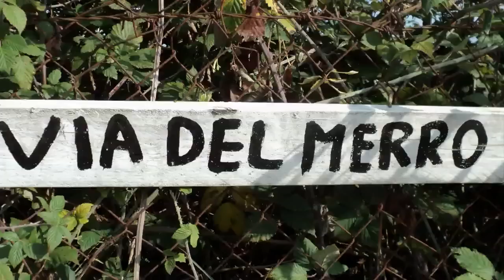Pozzo del Merro - Riserva Naturale Macchia della Gattaceca - Roma - Lazio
Il Pozzo del Merro è un pozzo naturale sito nella campagna a nord di Roma, tra i Monti Cornicolani e la Macchia del Barco e la Macchia della Gattaceca nel comune di Sant'Angelo Romano.
Il pozzo è sito a lat. 42° 02' 14" N. - long. 12° 40' 52" E.

Secondo i primi studi dell'Università di Tor Vergata il pozzo è profondo quasi 400 metri (392 metri), che è il limite massimo a cui le misurazioni sono giunte. Le sonde calate fino ad ora non hanno toccato ancora il fondo, e gli studi proseguono.

Il pozzo dalla profondità di circa 80 metri in poi (il che corrisponde ad un'altitudine di circa 70 m s.l.m.) è invaso dall'acqua, il che fa pensare alla presenza di torrenti sotterranei carsici. A questi livelli, secondo il periodico locale "L'Eretino", si trova la felce infestante detta Salvinia molesta, mentre sotto la superficie dell'acqua si trovano il Tritone punteggiato ed il Tritone crestato. Ad una profondità di 70 metri dal pelo dell'acqua si trova il Niphargus cornicolanus (un crostaceo endemico che si troverebbe, sempre secondo la rivista locale de "L'Eretino", solo qui. Secondo alcuni sondaggi effettuati i batteri sono stati trovati fino ad una profondità di 100 metri.

I terreni circostanti sono pieni di doline, uvala e polje e da faglie con direzione in massima parte nord-ovest - sud-est e nord - sud.

I dintorni del pozzo sono coperti da estesi querceti, carpineti, acereti e frassineti e da fauna e flora della macchia mediterranea.

Questo pozzo viene considerato dagli studiosi, che hanno attivato in loco degli studi, un monumento naturale, anche se lo Stato non lo ha ancora dichiarato tale.

Gli scavi che sono stati effettuati nel primo semestre del 2007 hanno riportato alla luce reperti geologici del Giurassico.
Le pareti del pozzo sono composte essenzialmente da rocce calcaree prevalentemente del Lias medio.
Del resto poco si sa della sua struttura e del suo biotipo, anche se a profondità -73 metri dalla superficie è stato trovato un crostaceo.

Nel 2000 è stata raggiunta la massima profonditò nel pozzo con il ROV (una sorta di robot meccanico) (-392 dalla superficie).

È sottoposto a tutela, in quanto facente parte della Riserva naturale Macchia di Gattaceca e Macchia del Barco, istituita con legge Regione Lazio 22/97. La gestione è affidata alla Provincia di Roma, settore Tutela ambientale e Parchi.